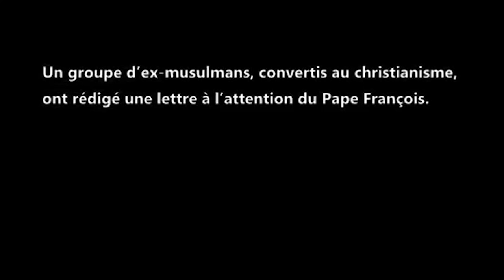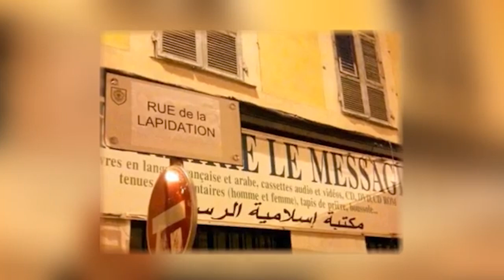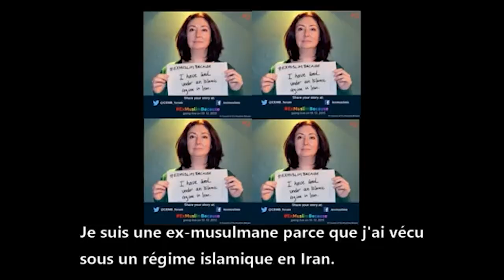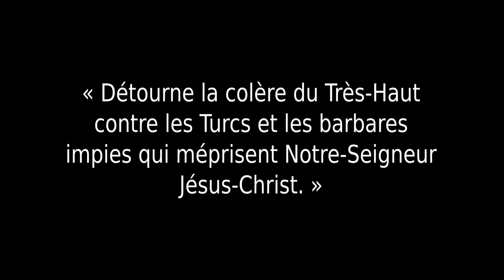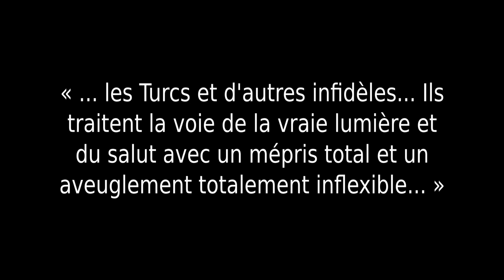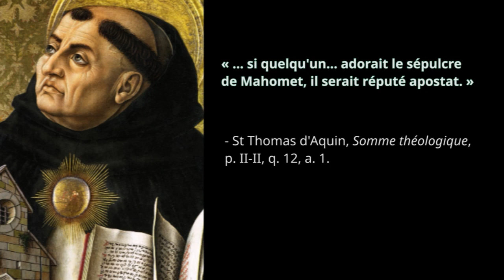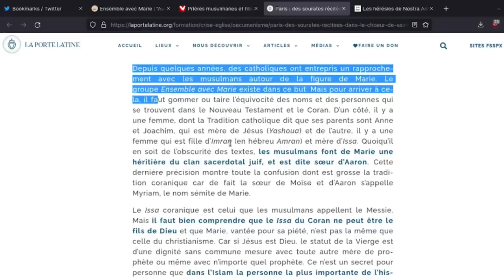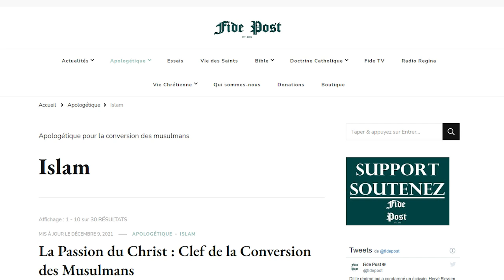L'Islam aux Babouches de Jorge Mario Bergoglio !